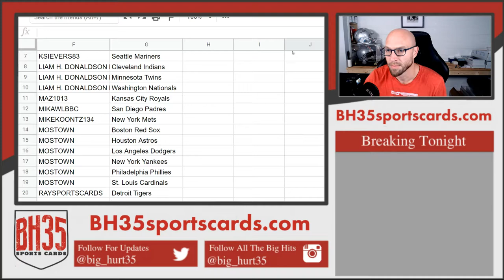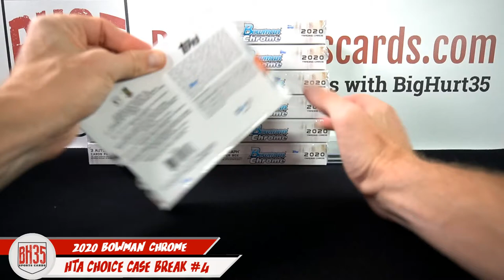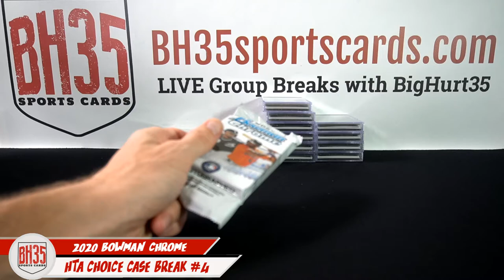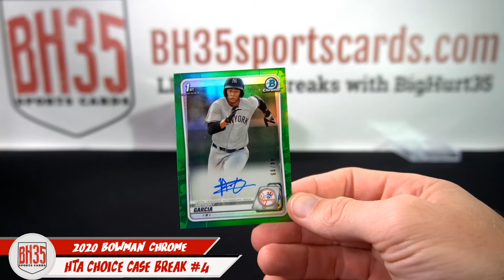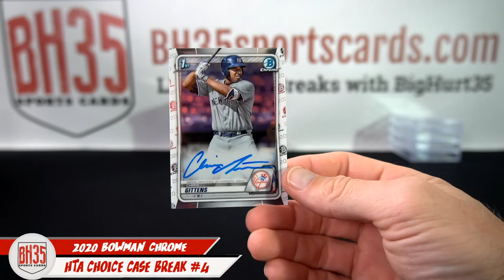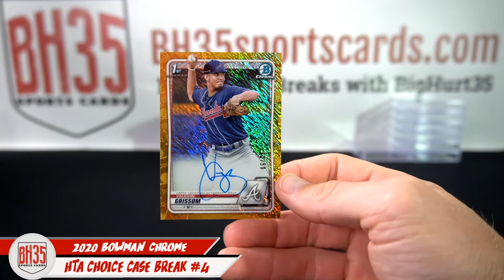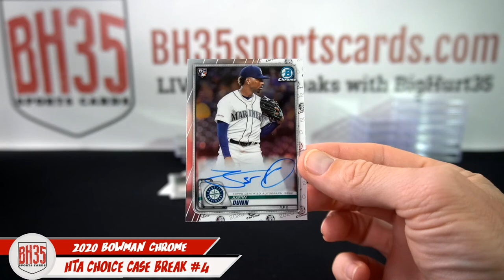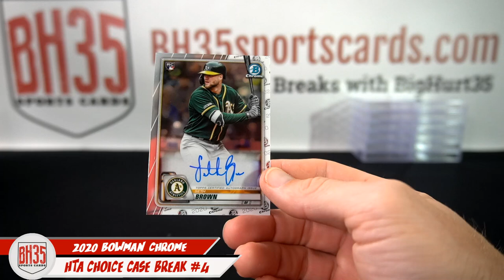2020 Bowman Chrome Baseball HTA Choice | 12 Box Case Break #4 Pick Your Teams